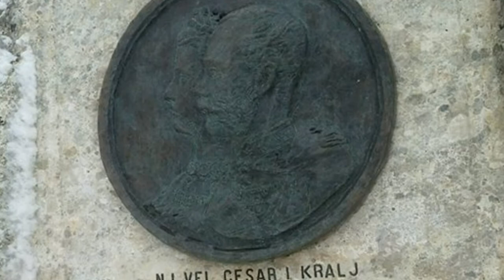Kistanje 2014 Zima - Sun Don`t Shine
Jesen i zima u Bukovici na slikama mojih prijatelja ( Energija ,Mladen, Branimir).
muzika ;Klangkarussell Sonnentanz (Sun Don`t Shine) (feat.Will Heard)
 Original Mix

Lyrics:

I've walked through the valleys of the wilderness in time,
only to find out that you have love in places I can't describe,
I need you, it's the sunrise

I just wanted to let you know,
I love you, don't ever let go,
cos the sun don't shine when you're not around mine,
singing I can never be without you,
without you

[Chorus:]
Cos the sun don't shine,
the sun don't shine,
yeah the sun don't shine,

Through all the space and time,
your love is mine,
but the sun don't shine,

When I saw you rise the other day,
I felt my worries just seemed to melt away,
into you,yeah into you

without you

I`m not owner of this Track.